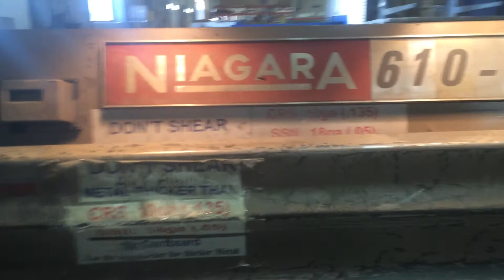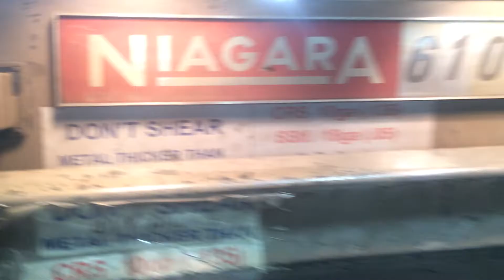Niagara Model 610-10Ga Mechanical Power Squaring Shear